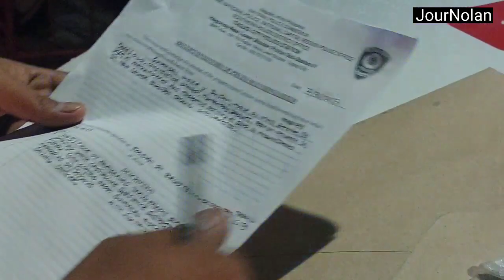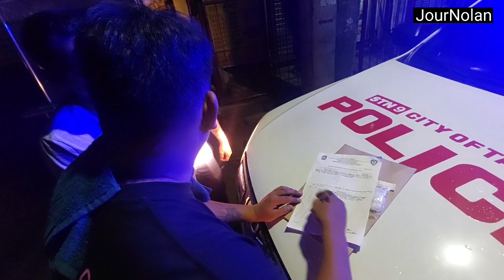CONSTRUCTION WORKER TIMBOG SA SHABU NA NAGKAKAHALAGA NG P166K SA OPLAN GALUGAD NG TAGUIG POLICE